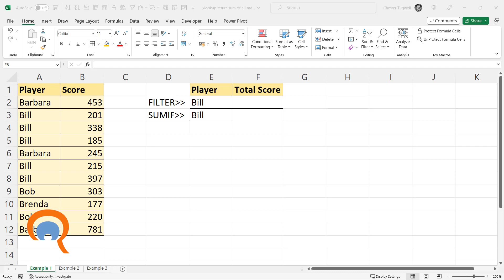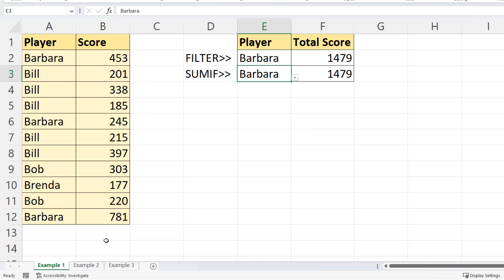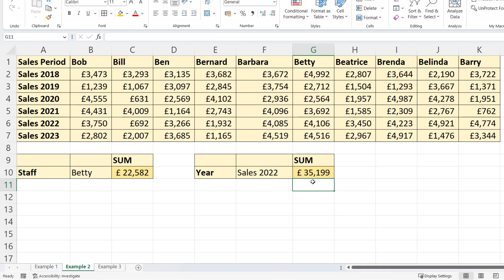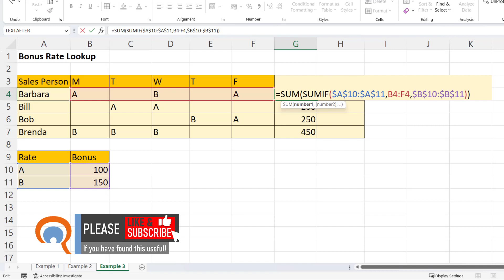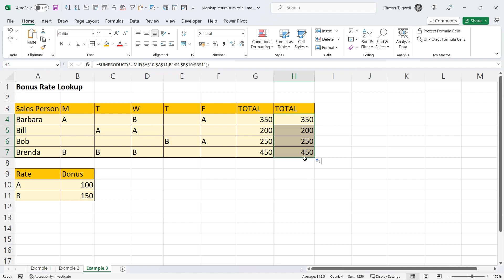XLOOKUP Sum of All Matches Using Excel | XLOOKUP or SUMIF? | XLOOKUP or SUMPRODUCT?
In this Microsoft Excel video tutorial I demonstrate how to calculate a sum of all matches.  You might be trying to do this using XLOOKUP, but this is not always the best method.  The video explores three completely different scenarios where you need to sum all matches. Each scenario is best served with a different set of functions.

Table of Contents:

00:00 - Introduction
00:18 - Example 1 SUM FILTER  or SUMIF
02:25 - Example 2 SUM XLOOKUP
04:19 - Example 3: SUM SUMIF or SUMPRODUCT SUMIF